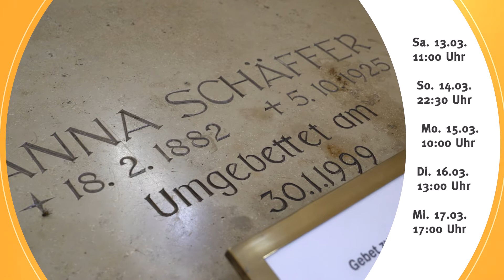Die hl. Anna Schäffer - Sühne I Trailer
Unser Highlight auf K-TV ab dem 13. März

Heilige Anna Schäffer von Mindelstetten – Sühne

Ein Vortrag von Johann Bauer, Pfarrer in Mindelstetten.

Das Leben der heiligen Anna Schäffer war von schweren, langen Leiden geprägt.
Schon am Tag ihrer Erstkommunion bot sie sich dem Herrn als Sühneopfer an.
Nach Ihrem Unfall war klar,  dass sie nie mehr gesund wird. Sie nahm ihr Leiden an und trug es sühnend.

Unsere Sendetermine:

am Samstag den 13.03. um 11:00 Uhr
am Sonntag den 14.03. um 22:30 Uhr
am Montag den 15.03. um 10:00 Uhr
am Dienstag den 16.03. um 13:00 Uhr
und am Mittwoch den 17.03. um 17.00 Uhr

Schalten Sie ein. Wir freuen uns auf Sie!

▬ K-TV Mediathek 📽▬▬▬▬▬▬▬▬▬▬▬▬▬▬▬▬▬▬▬▬▬
Alle Filme und Videos finden Sie auch in unsere Mediathek:

▬ K-TV Website  💻 ▬▬▬▬▬▬▬▬▬▬▬▬▬▬▬▬▬▬▬▬▬
Besuchen Sie auch unsere Website und unseren Livestream: